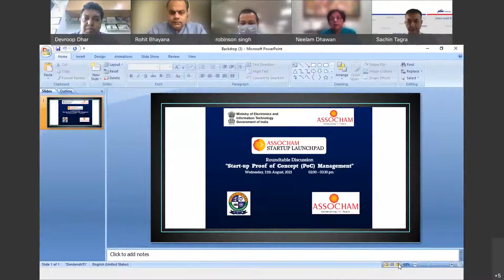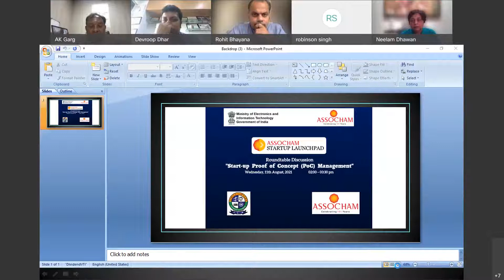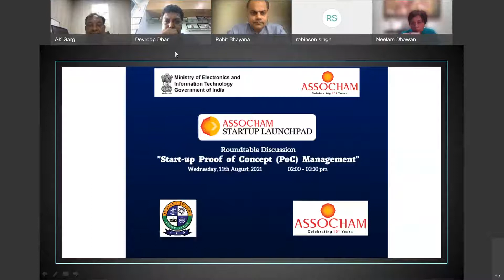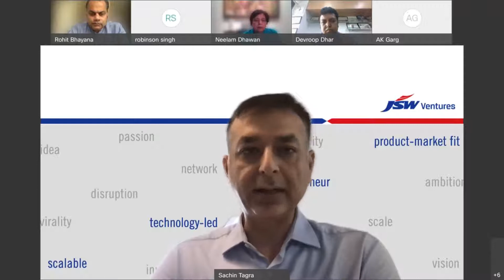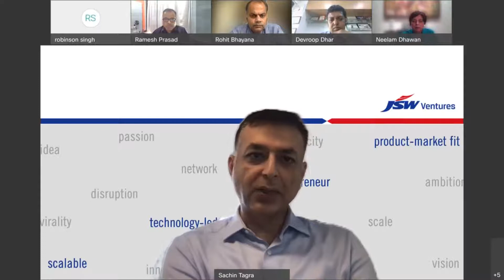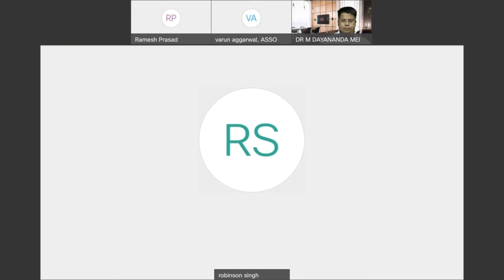Round-table Discussion on Startup-Proof of Concept (PoC) Management: Webinar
ASSOCHAM organised a Roundtable Discussion on 'Startup Proof of Concept (PoC) Management' to discuss the importance of Proof-of-Concept Management for the growth of a Startup.